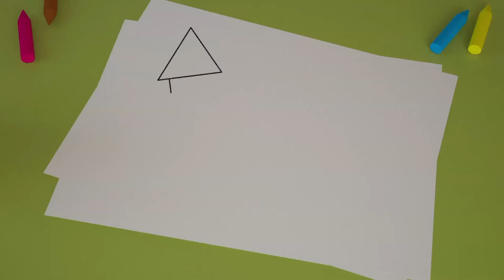Lokum ve Arkadaşları 7. Bölüm - Yeni Çocuk Parkı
Belediye yapacağı yeni oyun parkı için çocukların fikirlerini almak istedi. Lokum ve arkadaşları fikirlerini paylaşacaklar. Ne önerecekler acaba?